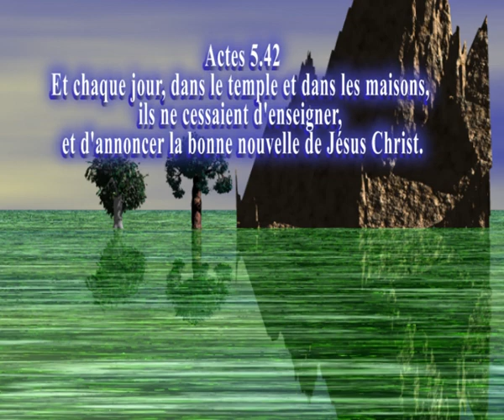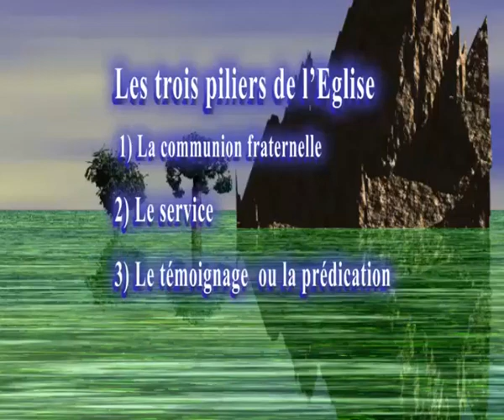N°15 Dim 30 08 2015 L'Eglise selon Actes 2 Dr Elie KOUMBEM RD 11 FER 17